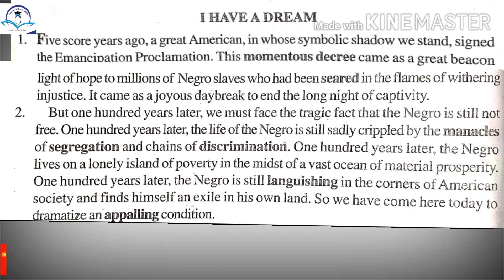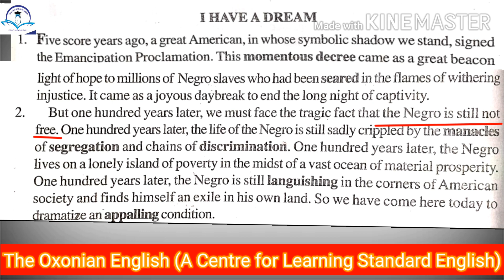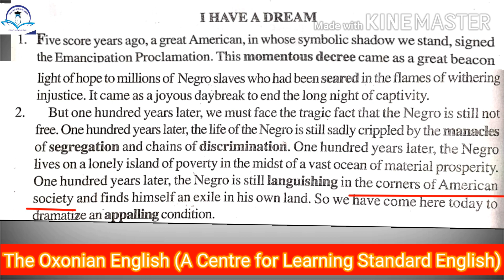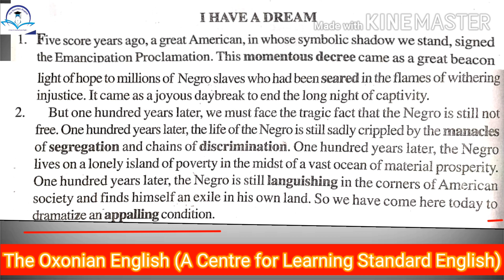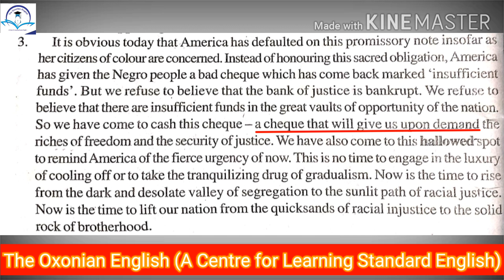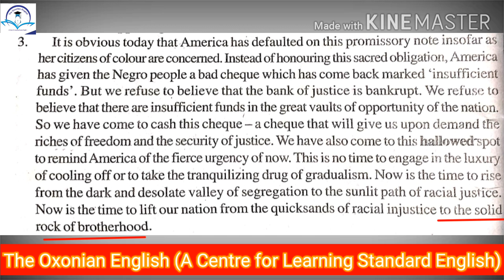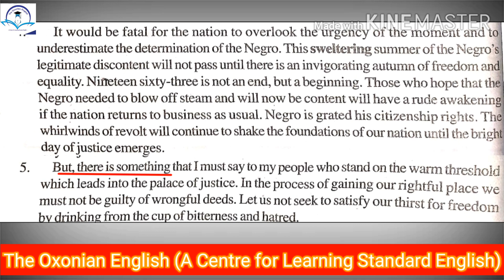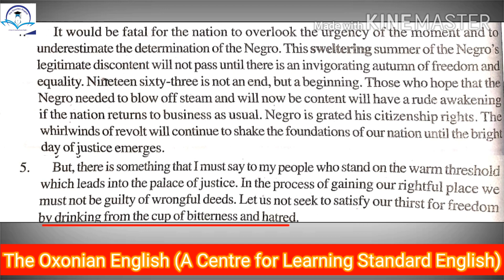I HAVE A DREAM |LECTURE 2| (Rainbow Part 2 for XII|BSEB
Indispensable for the students of Bihar Board.